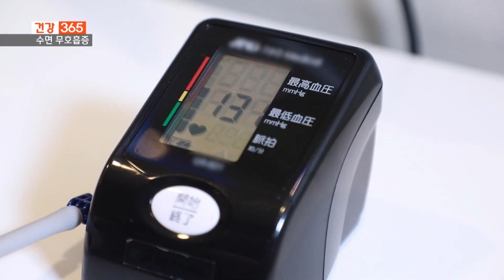[건강365] 수면 무호흡증, 코골이 수치 확인해야 l 부산숨이비인후과 l 1544-3898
🚑오늘의 주제
수면 무호흡증, 코골이 수치 확인해야

🏣정보
부산숨이비인후과
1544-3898